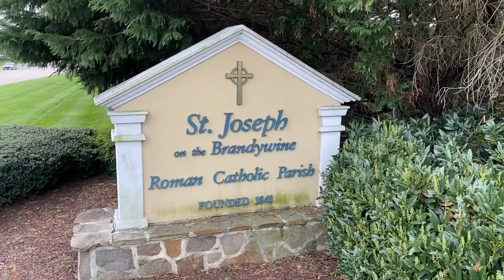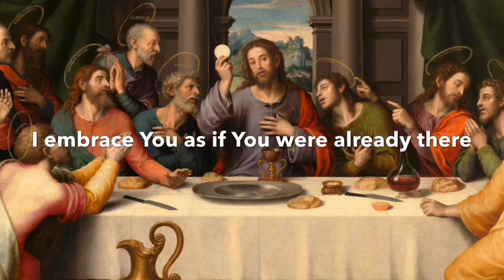Sunday Mass - July 5, 2020 - 14th Sunday in Ordinary Time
St. Joseph on the Brandywine